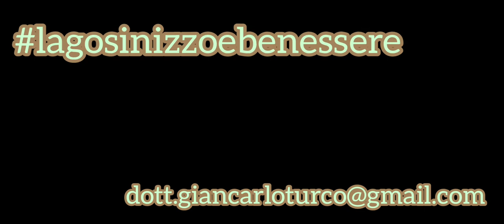lagosinizzoebenessere 🍀🌾🌿🌴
Il lago Sinizzo è un piccolo lago, sito in Abruzzo, in provincia dell'Aquila, all'interno del territorio del comune di San Demetrio ne' Vestini, poco fuori dall'abitato del paese. Assieme ai Laghi di Bagno e al Lago Vetoio, rappresentano i maggiori specchi d'acqua della Valle dell'Aterno. Meta frequente di villeggianti aquilani e turisti nel fine settimana grazie all'ambiente ameno circondato da rive erbose, boschi e salici e attrezzato al bivacco, il lago, di origine carsica e forma circolare, con diametro di circa 120 m e profondità massima di 10 m, alimentato da due sorgenti di acqua potabile (una di queste dà il nome al lago) e balneabile[1][2], ha subito gli effetti del rovinoso terremoto dell'Aquila del 2009 riportando danni alle sponde con formazione di vistose crepe al punto da far temere per la sua sparizione, poi rientrata grazie a lavori di riconsolidamento terminati con successo[3]. Il lago offre anche possibilità di pesca di trote, lucci, carpe e cavedani. È una delle attrazioni naturali del comune di San Demetrio ne' Vestini, assieme alle Grotte di Stiffe.